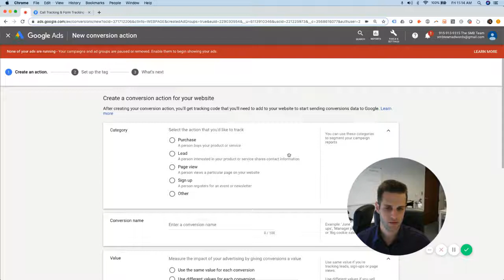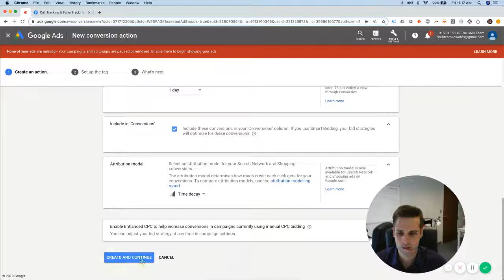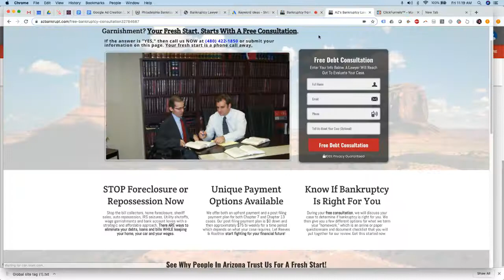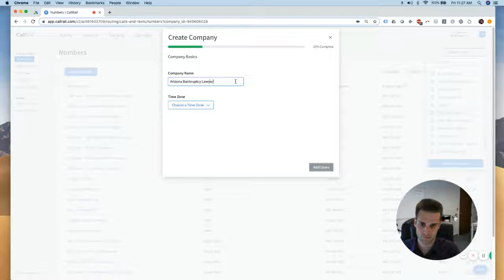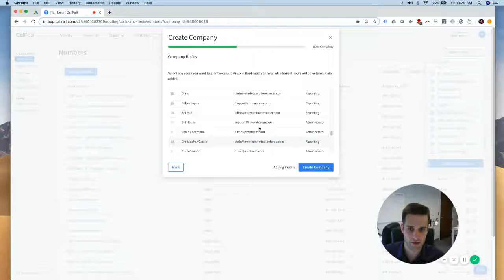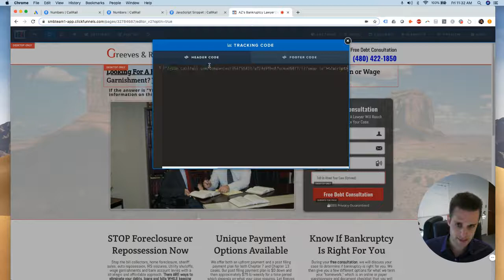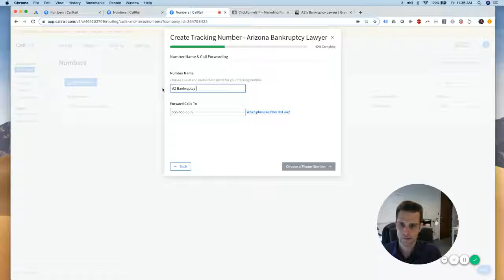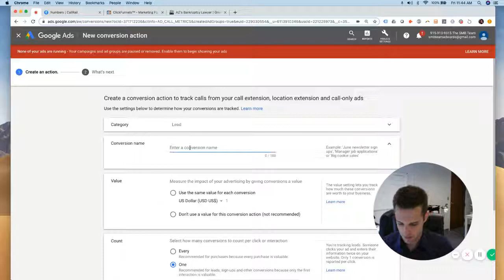How To Set Up Conversion Actions in Google Ads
Setting up conversion actions for your Google Ads is vitally important to track the performance of your campaigns.

In this how-to video, we're sharing how you can easily set up conversion actions for your Google Ads campaigns.

⚙The SMB Team is a legal marketing agency, specializing in law firm PPC, SEO and website development and design. We help attorneys create highly profitable, niche specific advertising campaigns that generate REAL clients.